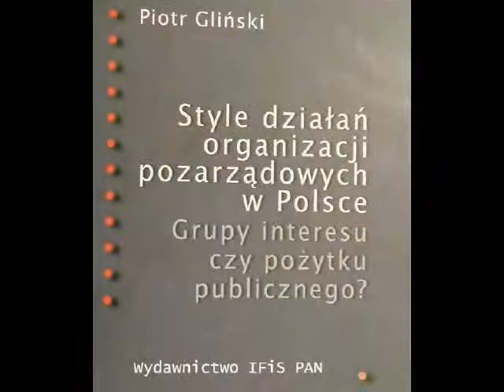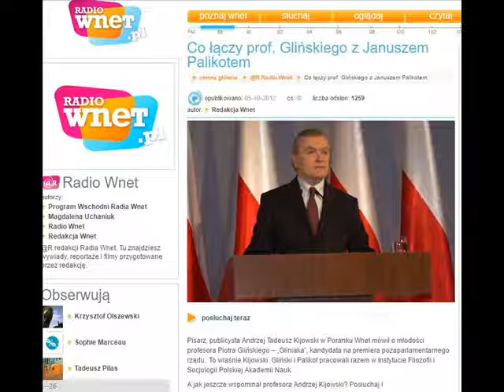Opowieść o Piotrze Glińskim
5 października 2012 roku w Radio Wnet Andrzej Tadeusz Kijowski opowiadał Krzysztofowi Skowrońskiemu o młodości profesora Piotra Glińskiego - obecnego wicepremiera i ministra kultury w powołanym w roku 2015 rządzie PiS kierowanym przez Beatę Szydło